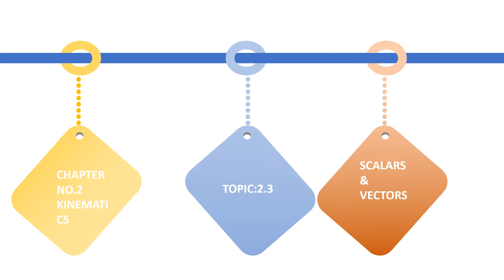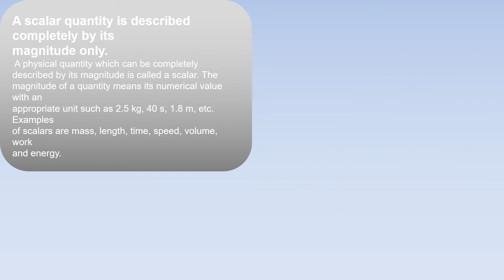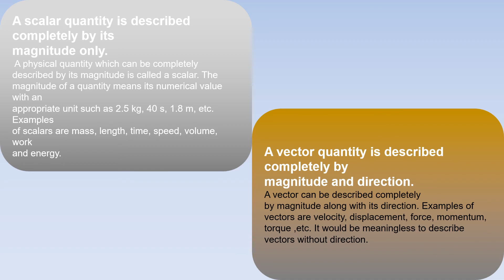CLASS 9||CHAPTER 2||SCALARS & VECTORS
THIS VEDIO IS ABOUT PHYSICS CLASS 9 OF CHAPTER 2 IN WHICH SCALAR QUANTITES AND VECTOR QUANTITES ARE DISSCUSSED.